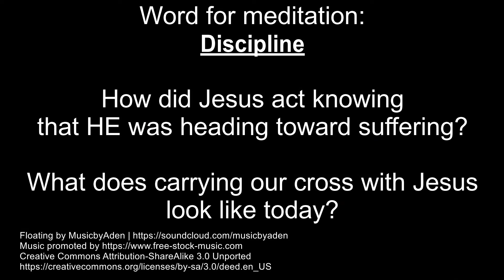Discipline Devotion 2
Devotion 2 in our Passion Week preparing for Easter 2020.